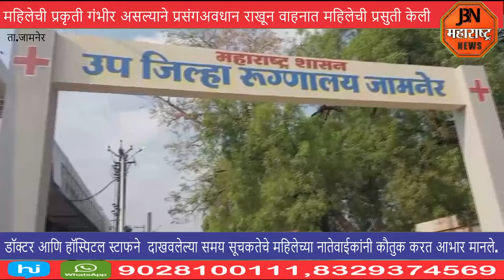वाहनात महिलेची प्रसुती .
वाहनात महिलेची प्रसुती केली